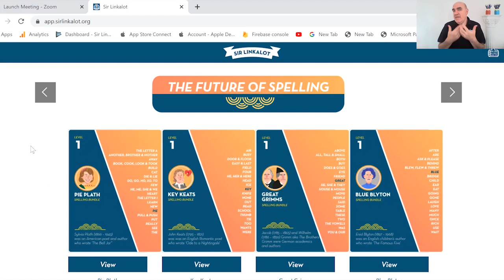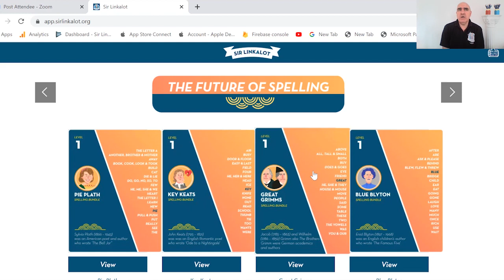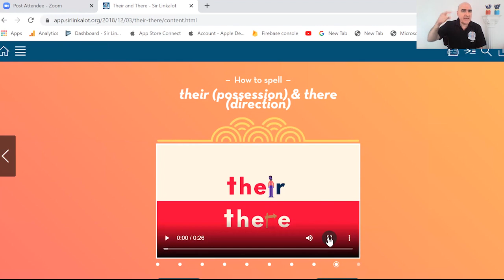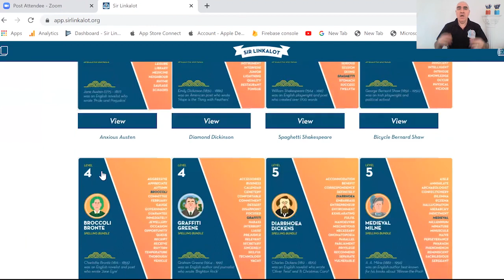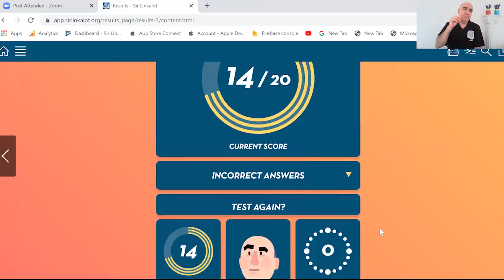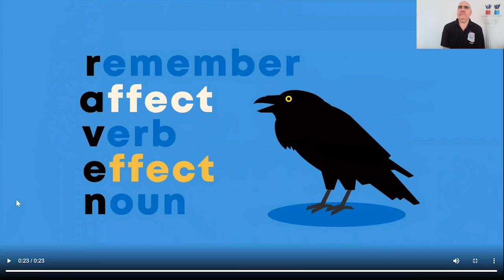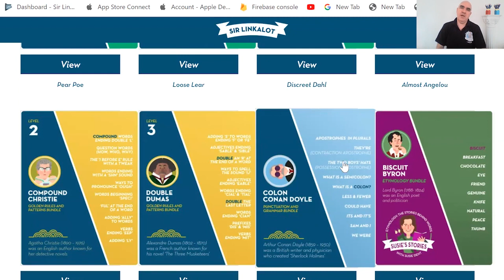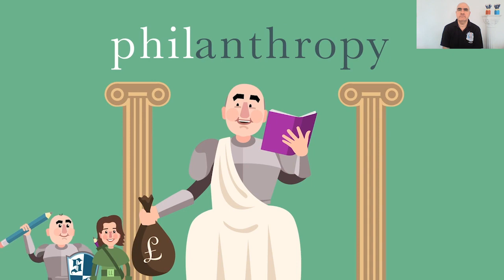Tutorial For Teachers - Sir Linkalot (See Updated Version: Link in the description)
Sir Linkalot shows you around the app and how it can work both in class and at home.